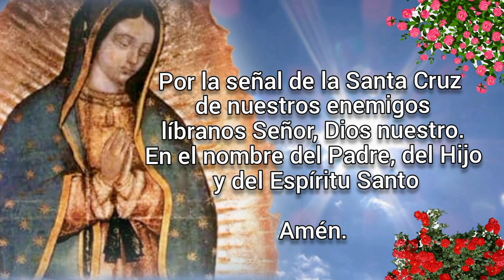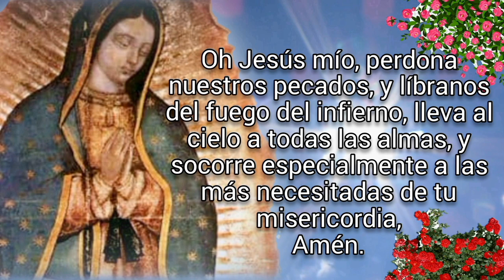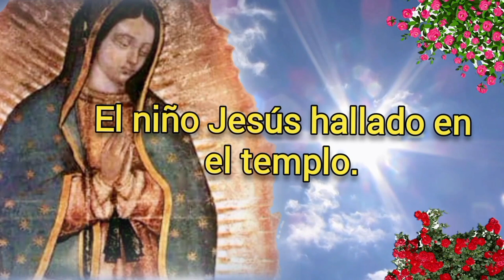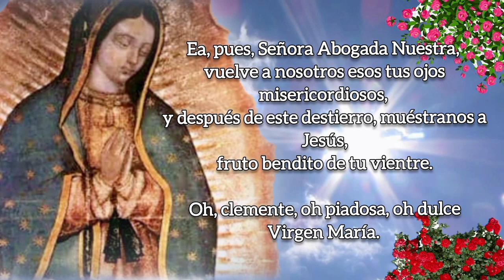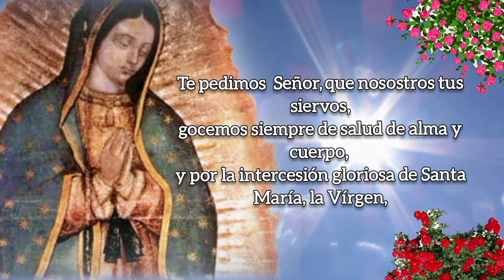SANTO ROSARIO DE HOY versión CORTA, LUNES 21 DE AGOSTO 2023.